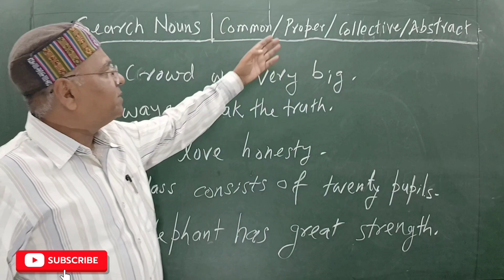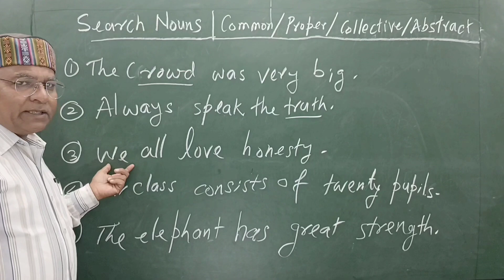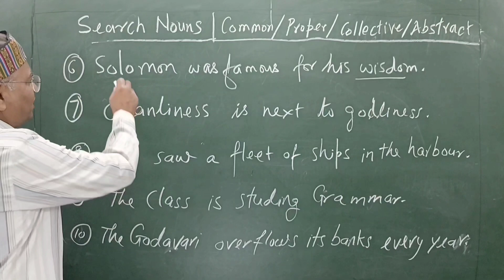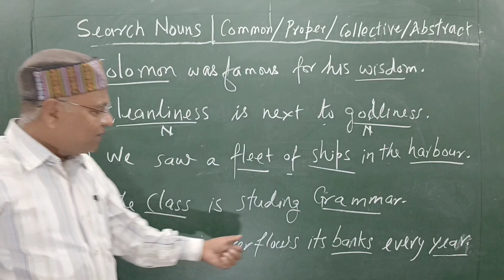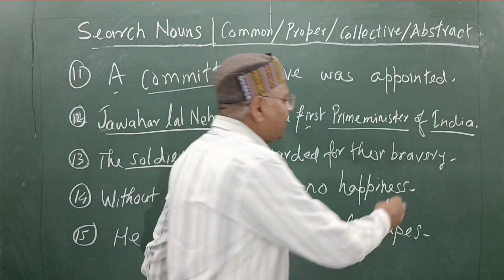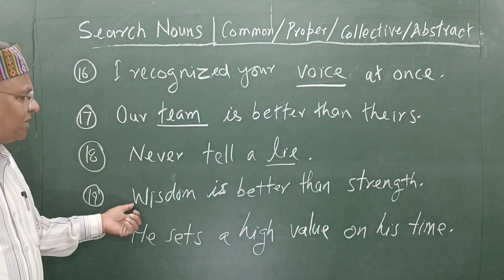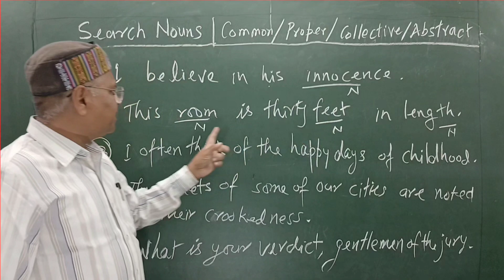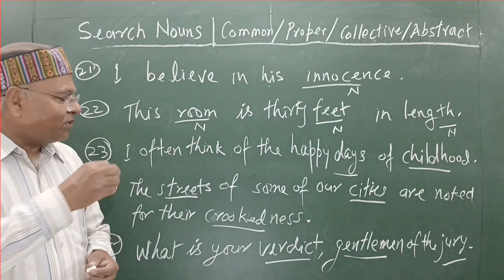Noun | Sentence में Noun | Noun in the sentence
Find nouns in these sentences -
The crowd was very big
Always speak the truth
We all love honesty
Our class consists of twenty pupils
The elephant has great strength
Solomon was famous for his wisdom
We saw a fleet of ships in the harbour
The class is studying grammar
The Godavari overflows it's banks every year
A committee of five was appointed
Jawaharlal Nehru was the first prime minister of India
The soldiers were rewarded for their bravery
Without health there is no happiness
He gave me a bunch of grapes
I recognised your voice at once
Our team is better than theirs
Never tell a lie
Wisdom is better than strength
He sets a high value on his time
I believe in his innocence
This room is thirty feet in length
I often think of the happy days of childhood
The streets of some of our cities are noted for its cleanliness
What is your verdict, gentlemen of the jury

Proper Noun - A proper noun is the name of some particular person or place

Common noun - A common noun is a name given in common to every person or thing of the same class or kind

Collective Noun - A Collective Noun is the name of a number (or collection) of persons or things taken together and spoken of as one whole

Abstract Noun - An abstract noun is usually the name of a quality, action or state considered apart from the object to which it belongs.

5 examples of noun in sentences,
examples of proper noun in sentences,
abstract noun in sentences,
use of noun in sentences,
common noun examples sentences,
examples of countable noun in sentences,
common noun in sentences,
how to find noun in sentences,
collective noun examples in sentences,
identify the noun in the following sentences,
underline the noun in the following sentences
ssc,
cds,
nda,
cuet,

english,
Noun,
english grammar,
noun clause,
noun ki definition,
noun phrase,
noun and case,
noun and pronoun,
noun and adjective,
noun and pronoun in hindi,
8 parts of speech,
a noun is a person place or thing,
parts of speech definition,
parts of speech all

you tube
and
koo